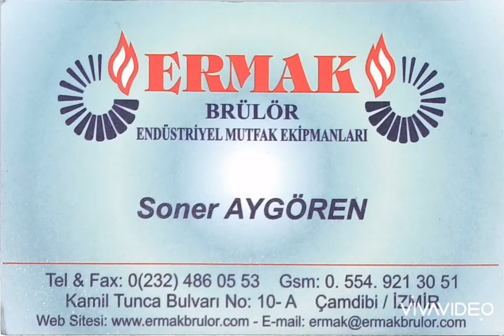ERMAK ENDÜSTRİYEL MUTFAK EKİPMANLARI 0 554 921 30 51